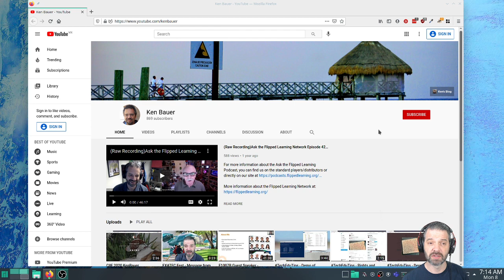TechEduTips - Back for a 2021 Season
After a couple months with no content, we are back. I look forward to suggestions from you the audience for topics of the future videos.

TechEduTips is a series of short videos about tools, education and suggestions for people working in education.

We publish in Spanish and English on what used to be a regular schedule but currently in an on-demand status.